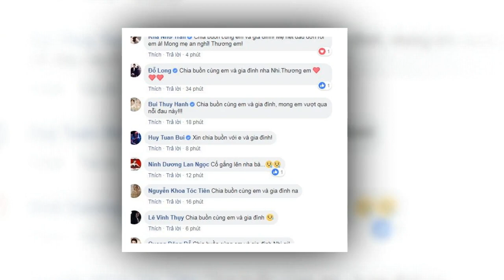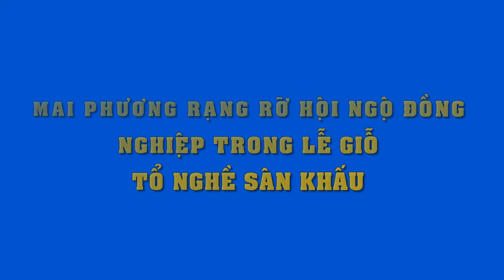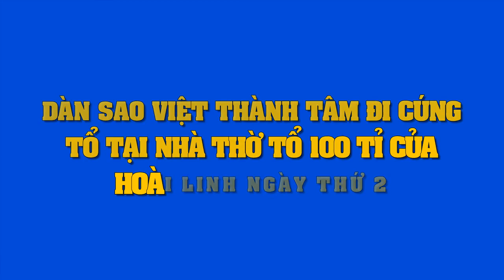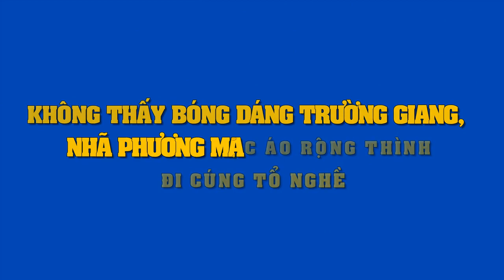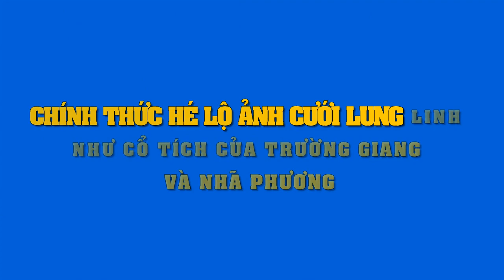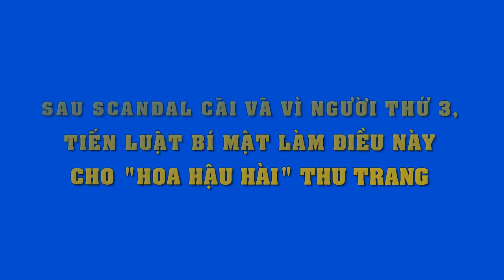Yaya Trương Nhi đau lòng,suy sụp khi mẹ qua đời vì ung thư,dàn sao Việt xót xa chia buồn..!